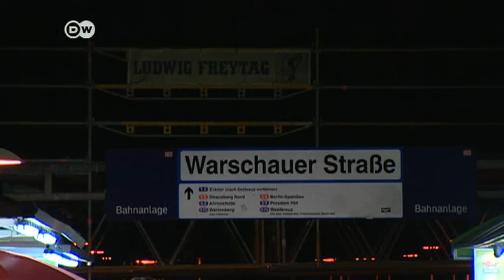Does Berlin have a drug problem? | DW News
Berlin is known as the party capital of Europe. For many people, popping pills has become a normal part of a night out. Cracking down on the criminals who supply them is a challenge police face every day.